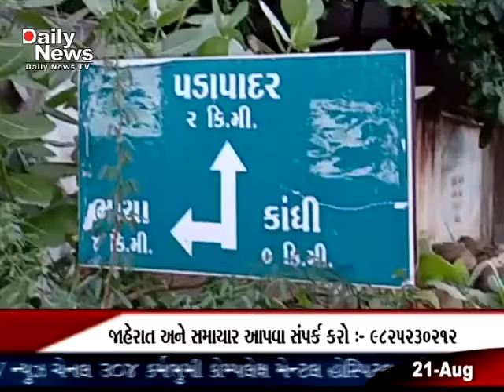DNTV NEWS CHANNEL :- 21-08-2019 ( ઉના )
ઉના તાલુકા નું પડા પાદર ગામ પાછલા 20 વર્ષો થી જુએ છે રાહ પુલ ની સીએમ સહિત ના ને કરી છે આજીજી પરંતુ આ સમસ્યા નો અંત જ નથી આવી રહ્યો